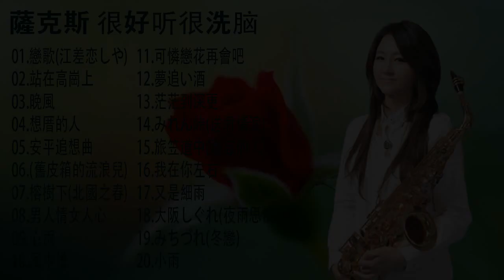【非常好听】放鬆解壓 薩克斯風演奏 - 薩克斯 很好听很洗脑 (想厝的人+安平追想曲+漂浪之女+深情海岸+舊皮箱的流浪兒)Relaxing Saxaphone Music